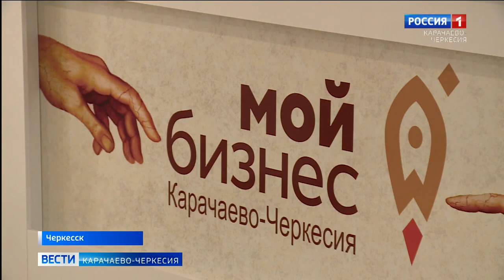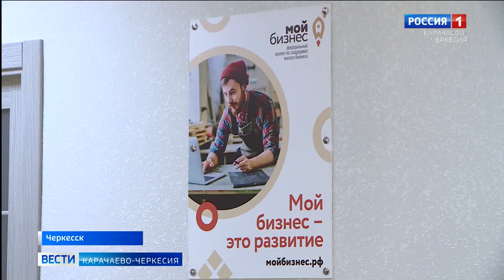Пострадавшему от ситуации, вызванной коронавирусной инфекцией, бизнесу спишут квартальные налоги.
Об этом объявил президент страны Владимир Путин 11 мая